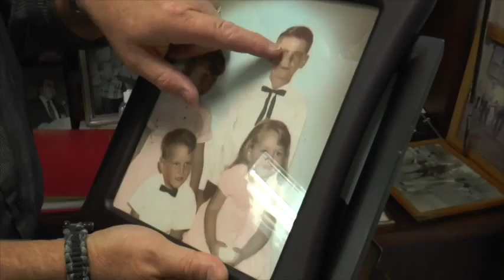Broward College Proud! - Harold Yarborough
Hear how Broward College helped to pave the road to success for Harold Yarborough, president and CEO of D & B Tile Distributors.